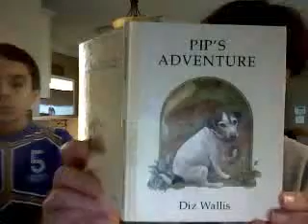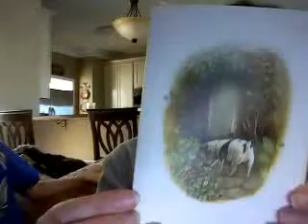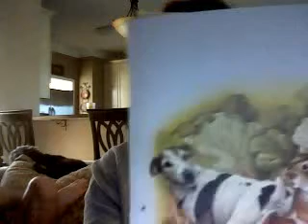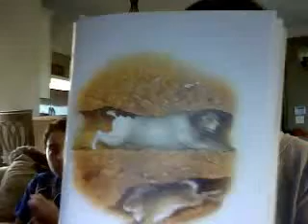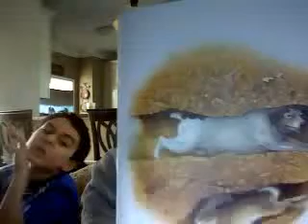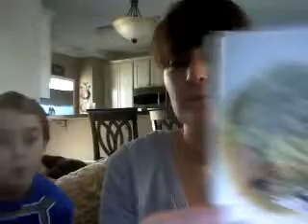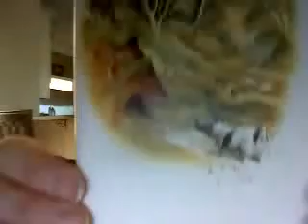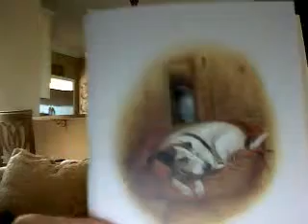Pip's Adventures for Kayla Love Mima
lmkars1's webcam video May 07, 2010, 010:45 AM